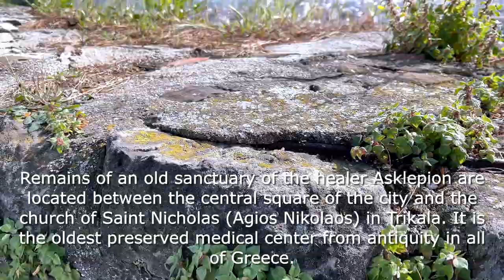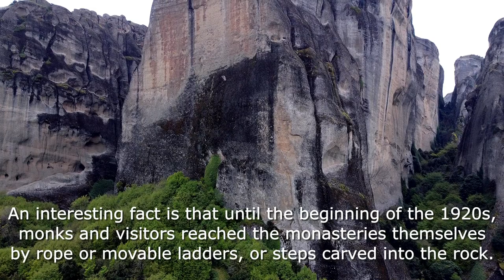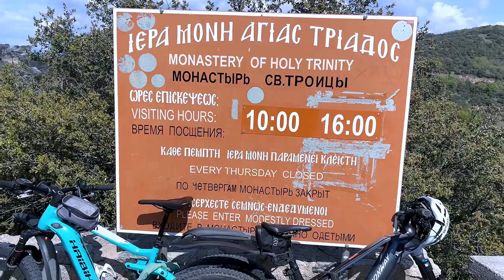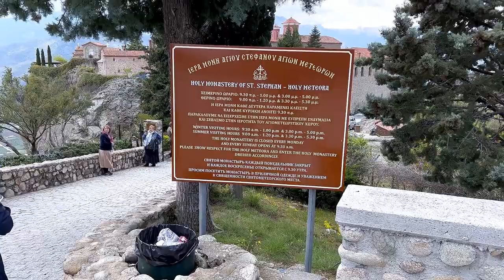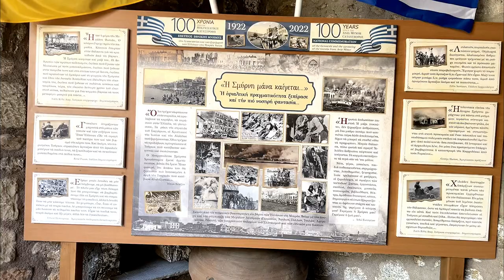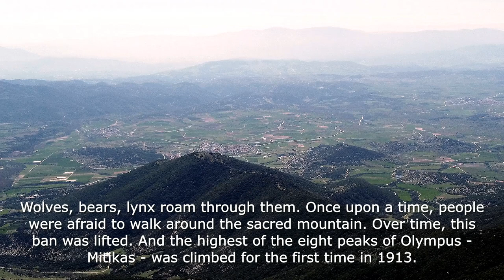Meteora monasteries, Olympus , Thessaloniki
Meteora Monasteries, Olympus , Thessaloniki - Greece 2023
The Ancient Monasteries of Meteora
The Holy Land of Meteora
The List of Holy Monasteries of Meteora
1 .
The Monastery of Great Meteoron

The Holy Monastery of Great Meteoron, located at Meteora-Greece, is the biggest and oldest one of all. It is called the monastery which remains “suspended in the air” (meteoro), because of the cliff formation of a gigantic rock on top of which it was built. The Great Meteoro Monastery or “Megalo Meteoron” was founded in the 14th century by a monk named Saint Athanasios the Meteorite.
2.
The Monastery of Varlaam

The Holy Monastery of Varlaam is the second biggest monastery of Meteora. Located very close to Great Meteoro Monastery, it was founded in the mid 14th century by a monk named Varlaam. Varlaam managed to climb on the cliff around 1350 and followed by a few other monks he was able to establish the monastery.
3.
The Monastery of Roussanou

The Holy Monastery of Roussanou, located at Meteora was first established in the 14th century. It received the name probably from the first hermit-monk who settled on the rock during that period. The main cathedral was founded at the end of the 16th century and was decorated thirty years later by a monk who lived at the monastery.
4.
The Monastery of St. Stephen

The beginning of monastic life on the rock of Agios Stephanos dates back to early in the 12th century. Hosios Antonios, in the first half of the 15th century, and Hosios Philotheos, who renovated or rather rebuilt from its foundations the old small and elegant Catholicon, the present church of Agios Stephanos, in 1545 are mentioned as its founders.
5.
The Monastery of Holy Trinity

The Holy Trinity Monastery (Agia Triada) at Meteora is one of the most photographed monuments in the area. At the same time, it’s the most difficult to reach. Those who will attempt to reach it will be rewarded with the panoramic view of the surroundings which is simply captivating!
6.
The Monastery of St. Nikolaos

Mount Olympus (/oʊˈlɪmpəs, əˈlɪm-/; Greek: Όλυμπος, romanized: Ólympos, also Ólimbos, IPA: [ˈoli(m)bos]) is the highest mountain in Greece. It is part of the Olympus massif near the Thermaic Gulf of the Aegean Sea
In ancient Greek mythology, Olympus is the home of the Olympian gods, the main gods in the Greek pantheon.

Thessaloniki (Greek: Θεσσαλονίκη, Thessaloniki) is the second largest city in Greece after the capital Athens.
The name of the city comes from Thessalonica (Thessalonica), wife of the Macedonian king Cassander and half-sister of Alexander III of Macedon, which means "Thessalian victory" and was given to her in honor of her father Philip II of Macedon's victory at the Battle of the Crocus Field . In this form, the name is preserved in the Greek language, and in Bulgarian it is shortened to Thessaloniki. In the Turkish language it changes to Selyanik, while in Western European languages it becomes Thessaloniki, Thessalonik, Thessaloniko.

Music from beautiful Bulgaria was used for the creation of the film
1. Yovano Yovanke (feat. Eva Maria) - DJ Dian Solo - Bulgaria
2. Nina Nikolina - Sveti Georgi (Dj Venci Club Mix)  -  Bulgaria
3. Savina X Dian Solo - Yunache                                 -  Bulgaria
4. Dian Solo & Desi Dobreva -  Rada                          -   Bulgaria
5. Dian Solo - Mystery ( Stan Kolev remix)               -   Bulgaria
6. Ananda ( Stan Kolev 2023 Remix )                        -  Bulgaria
7. Stan Kolev - Dreamfields (Original Mix)                -  Bulgaria
8. Stan Kolev - Inferno ( Original Mix )                       -  Bulgaria
9. Mother Dreams ( Stan Kolev Remix )                    -  Bulgaria
10 Stan Kolev - Samadhi (Original Mix )                   -   Bulgaria
11 Stan Kolev - Sebai Kekade ( Original Mix )          -  Bulgaria
12 Perspectiva  Reach Up ( Dian Solo 2019 bootleg)Bulgaria
13 Dian Solo & Toni Marano feat.Tania Marissa        Bulgaria
14 Stan Kolev - Nu Moon ( Original Mix )                     Bulgaria
15 Silk Road ( Stan Kolev Remix )                                 Bulgaria
16 Stan Kolev - Mangalam ( Original Mix )                  Bulgaria
17 Stan Kolev - Mad As Hell ( Original Mix )               Bulgaria
18 Stan Kolev feat. Albena Veskova - Intervention Divine
19 Stan Kolev - Govinda Hare ( Original Mix )             Bulgaria